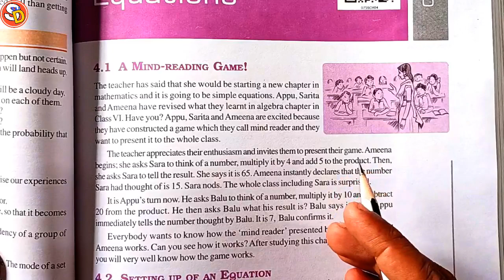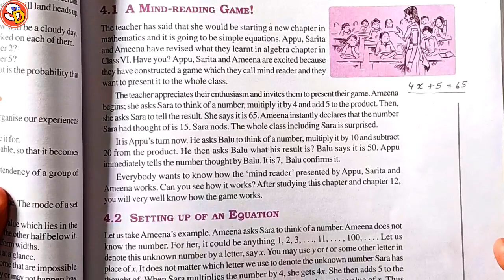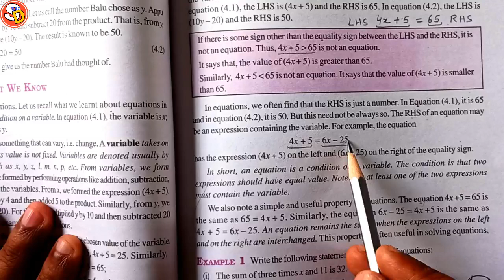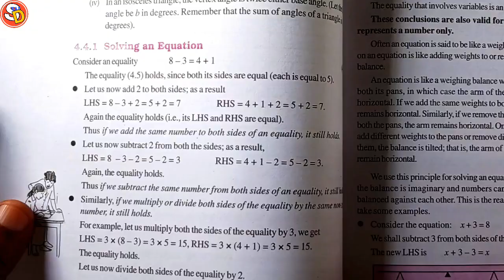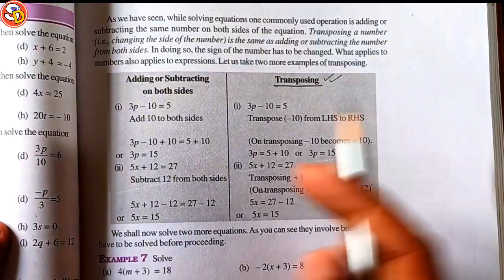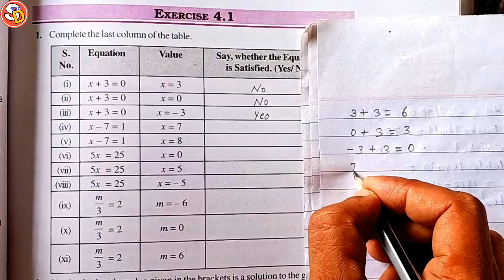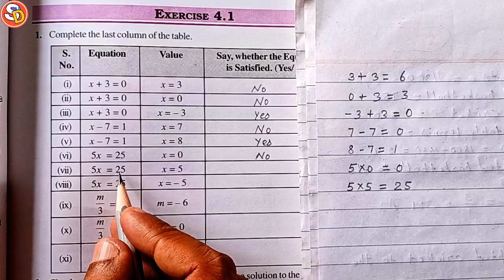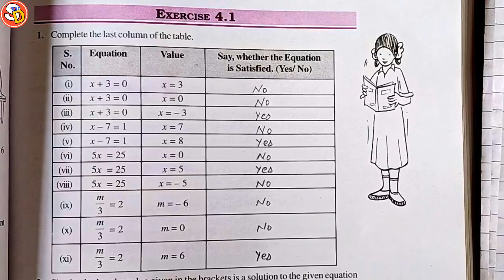Q 1 Ex 4.1 Ncert Maths Introduction & Solution Class 7 Ch 4 Simple Equation Saraswati Vidya Mandir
नमस्कार
बच्चों इस विडियो में Class 7 Ncert Maths Ex 4.1  Q 1 Ch 4 Simple Equation को Solve किया गया है। आप सभी इस विडियो को ध्यान पूर्वक देखकर समझें और उसे Revise भी करें। धन्यवाद।

ncert maths Class 7 ex 4.1 q 1, Class 7 maths ex 4.1 q1, Ncert Maths Solution Class 7 Ch 4 ex 4.1 q1, Study With Dular, saraswati shishu vidya mandir